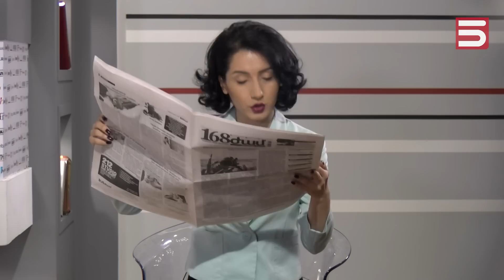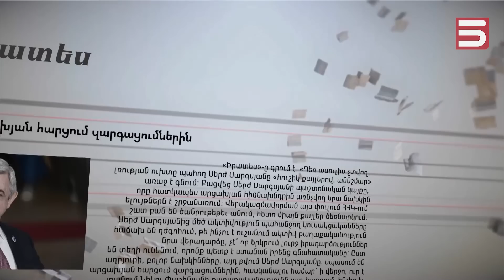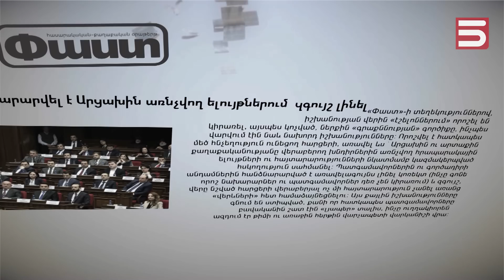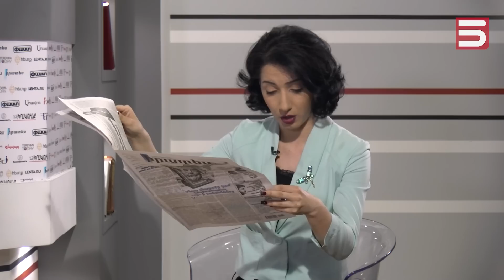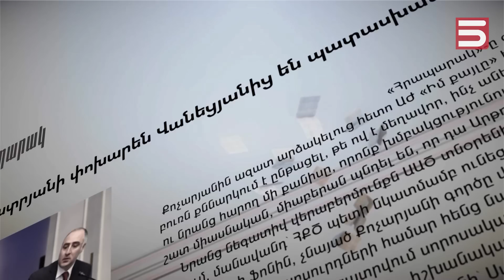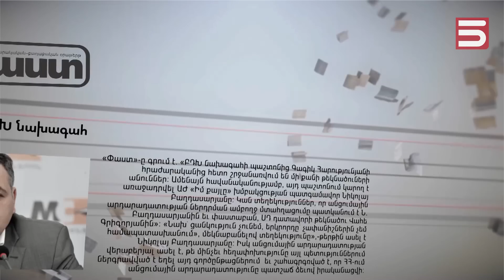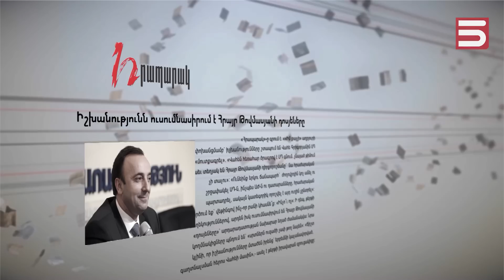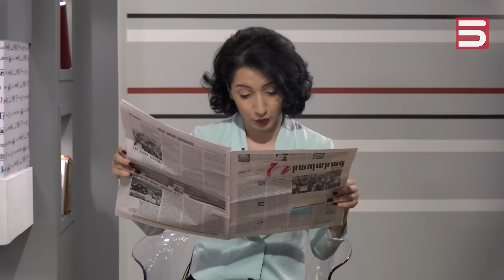Կգա պահը, երբ Փաշինյանն ու իր շրջապատը կհասկանան՝ պետք է ներքին խաղաղություն լինի. Սյուզան Սիմոնյան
«Հրապարակ» օրաթերթի լրագրող Սյուզան Սիմոնյանը համոզված է՝ Հայաստան-Արցախ հարաբերություններում առաջացած լարվածությունը Հայաստանի իշխանությունը պետք է մեղմի: Ըստ նրա, կգա պահը, երբ Փաշինյանն ու իր շրջապատը կհասկանան՝  պետք է ներքին խաղաղություն լինի: